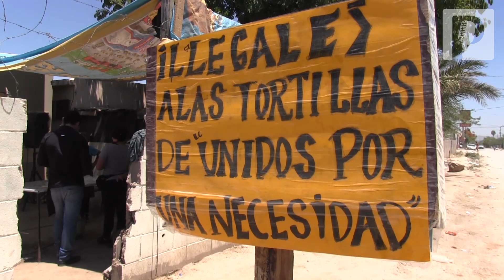Unidos por una Necesidad apoyó a tres madres solteras para abrir su tortillería